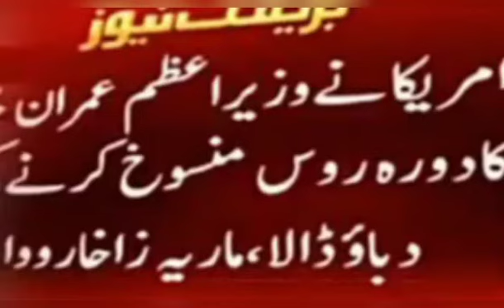کجھ سچیاں تے کجھ کوڑیاں گلاں دوست ممالک خان کے حق میں بول پڑے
no confidence motion and Russia strictly condempt the method used by USA in Pakistan and Sri Lanka to change the gene and punish Imran Khan visit for Russia USA think Imran Khan is enemy of USA policies and friend of Russia and China so they use craft face to change gym in Pakistan